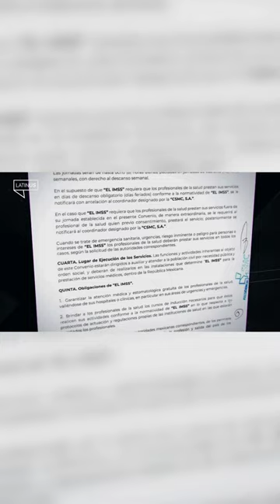LatinusInvestiga. Comidas, hospedaje, dentista… el IMSS consiente a médicos cubanos.